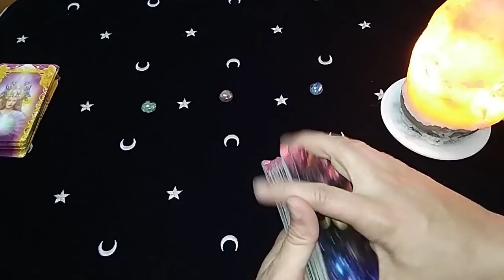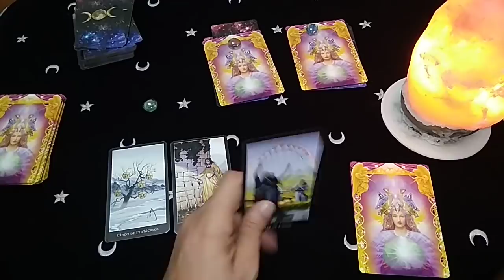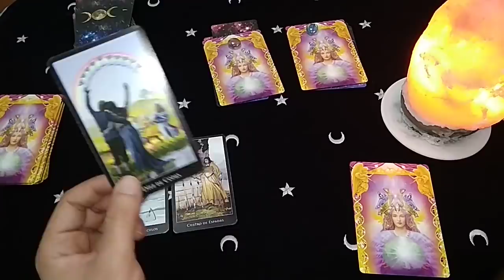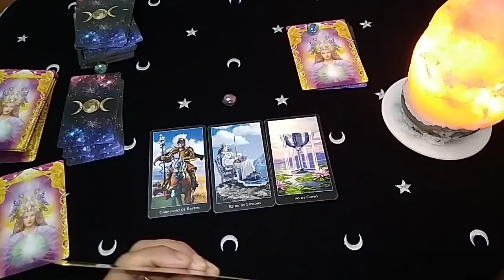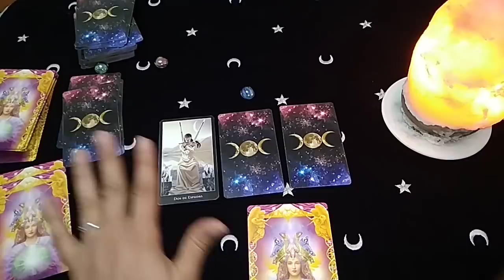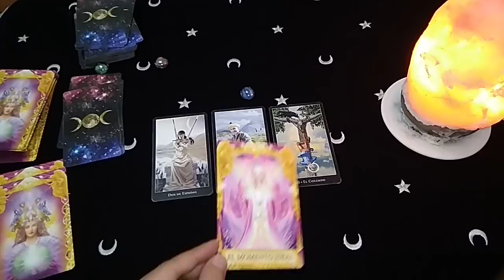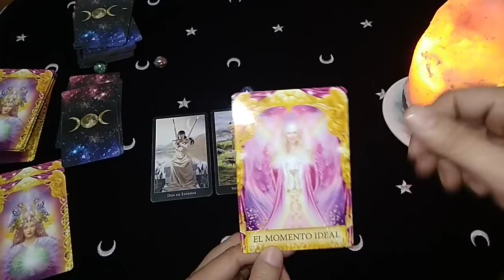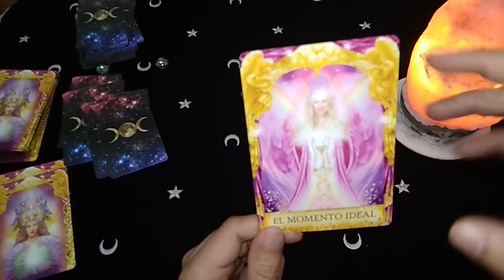¿LLEGA UN NUEVO AMOR A MI VIDA? TAROT INTERACTIVO DEL AMOR